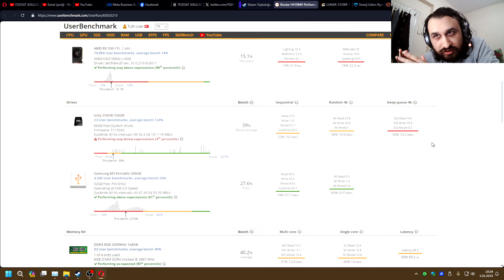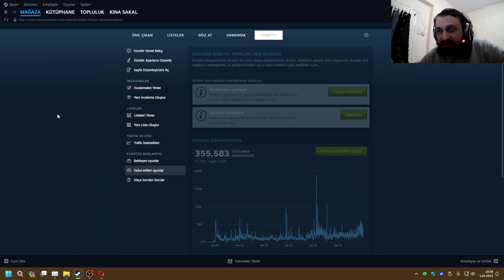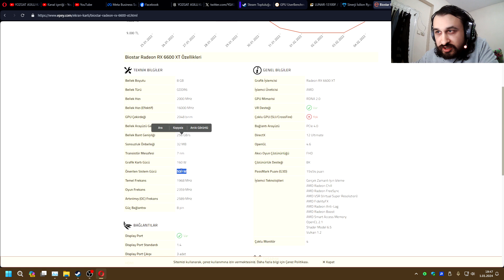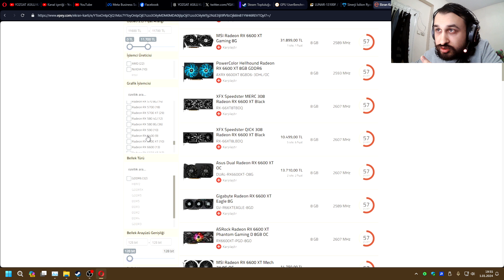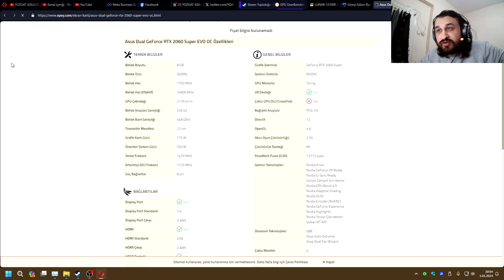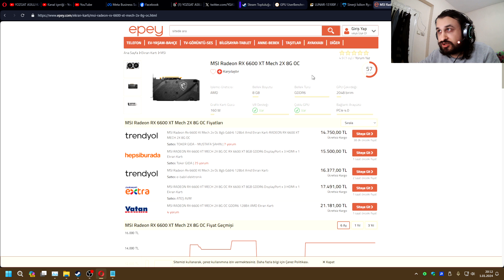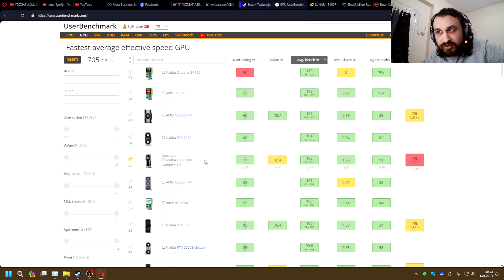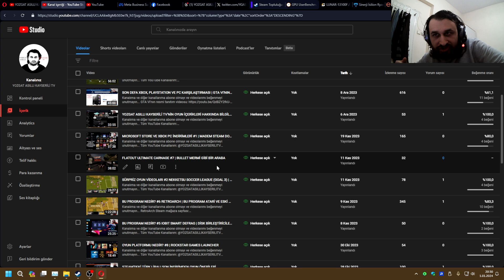KENDİ KASAM İÇİN DÜŞÜNDÜĞÜM RX 6600 XT EKRAN KARTLARI